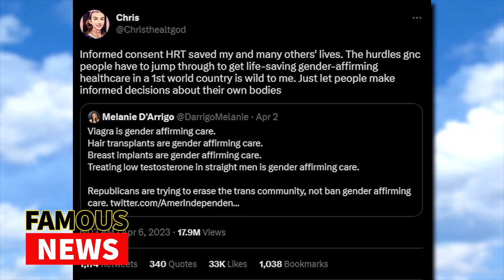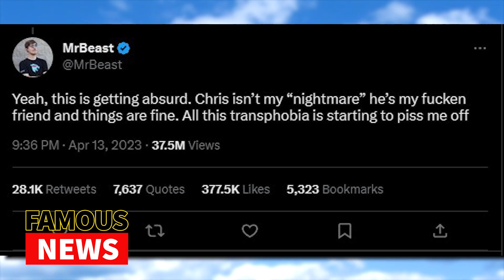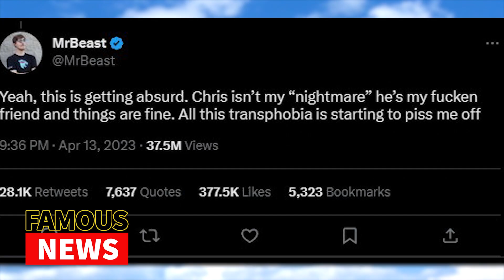Chris Tyson Kicked Out of MrBeast | Famous News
YouTuber Jimmy Donaldson, aka, MrBeast has officially established himself as one of the platform’s biggest stars over the past few years, but he hasn’t done it alone. For a very long time he’s had the help of some of his closest day-ones, including childhood friend, Chris Tyson -- someone who has begun to generate rumors about his future with the crew after revealing that he’s under-going Hormone Replacement Therapy. After addressing this earlier in the month, a series of videos would emerge online suggesting that Chris had been let-go from the MrBeast crew as a direct result of this change in lifestyle. But do these claims have any real validity? And what does MrBeast think? You’re about to find out on Famous News!